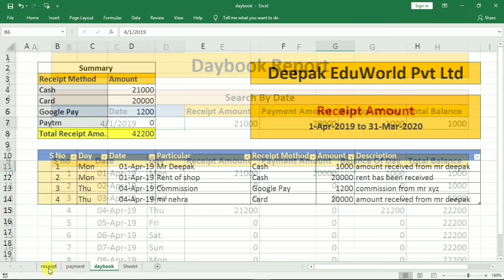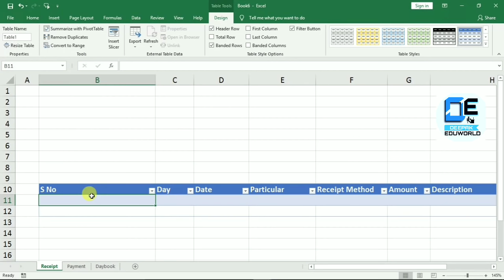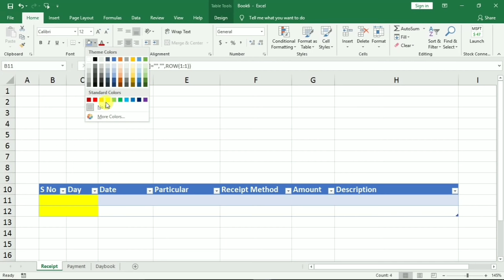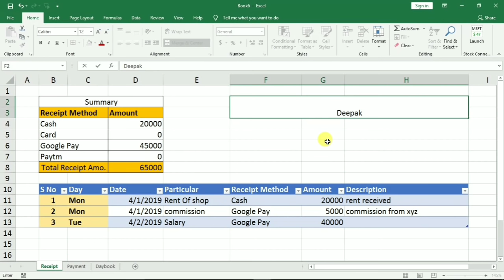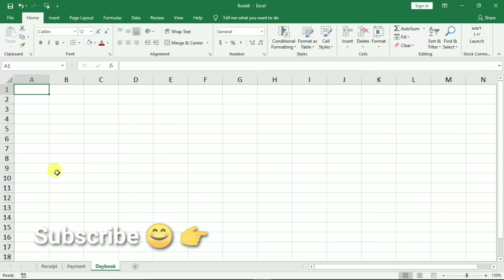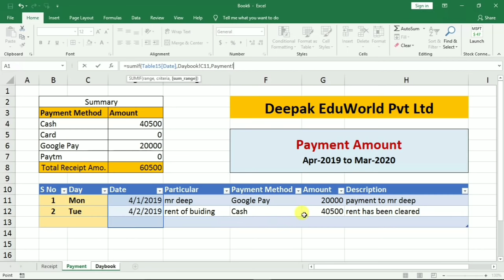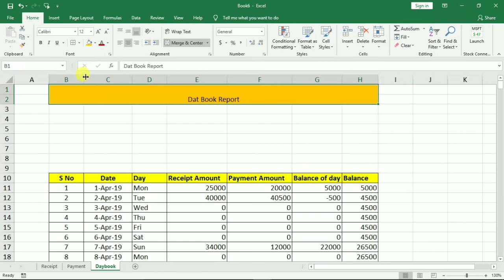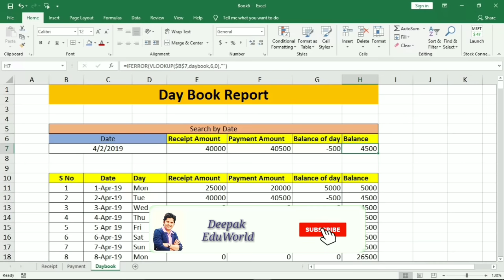How to create Day Book Report in Excel in Hindi step by step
in this video of Microsoft excel 2022

Learn How to create Day Book Report in Excel in Hindi step by step automatically. create receipt voucher || payment voucher || day book report in Microsoft excel 2007/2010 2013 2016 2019 in Hindi || cash book in excel